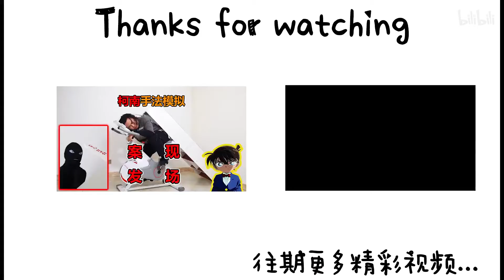利用卷尺传递钥匙，制造出密室？柯南中手法现实中怎么样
车窗车轮遥控车都可成为作案工具？BV1uy4y187P4
一条长裤都可成为作案工具？BV1154y1e7B1
古筝和电风扇都可成为作案工具？BV1sA411i72v
音叉和天蚕丝都可成为作案工具？：BV18k4y1z7HB
钓鱼竿也能当作案工具？BV1kr4y1N7Vi
用声带发出奇怪声音拨通电话？BV1vC4y1H7RQ
绷带怪人，童年阴影手法：BV1wz411b7iP
底片盒做火箭，放慢10倍都看不清的速度：BV11t4y1m7Td